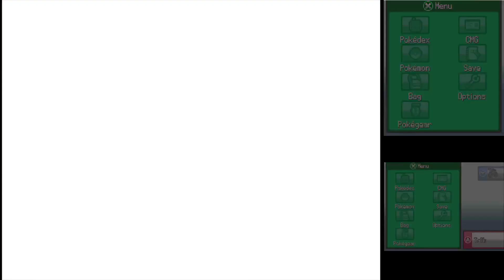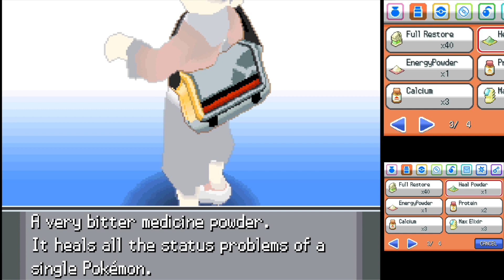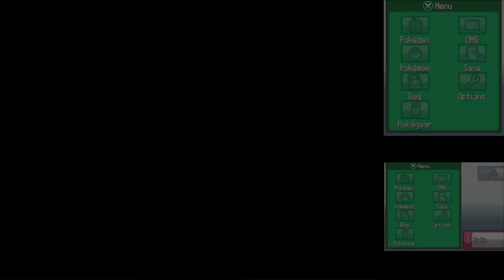Pokemon Storm Silver #130 - Route18, 17 & Cycle Road Trainer Battle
Pokémon Storm Silver is a hacked version of Pokémon Soul Silver. It has both Kanto and Johto regions and requires you to collect 16 badges.